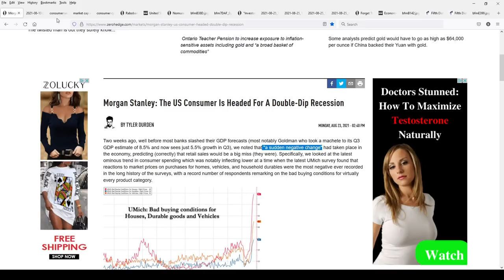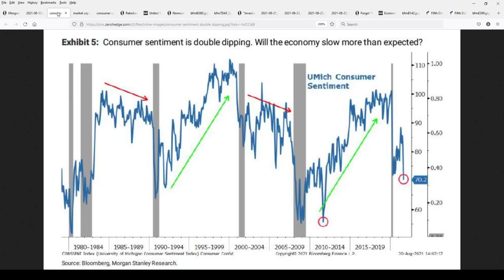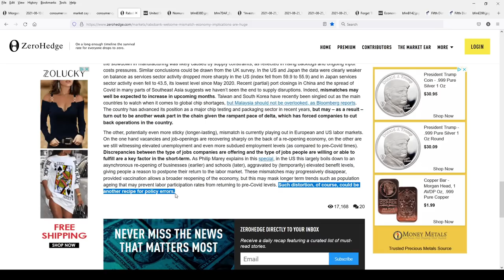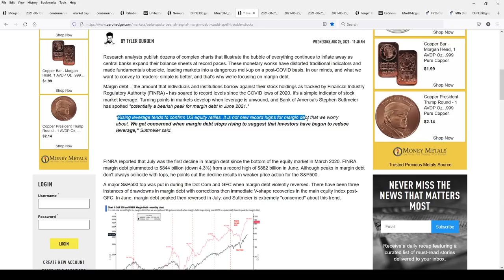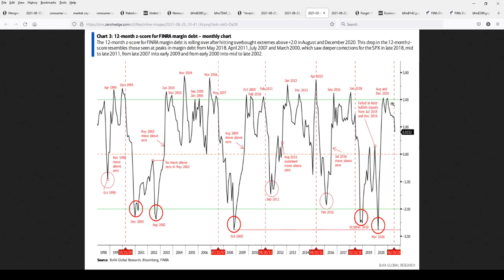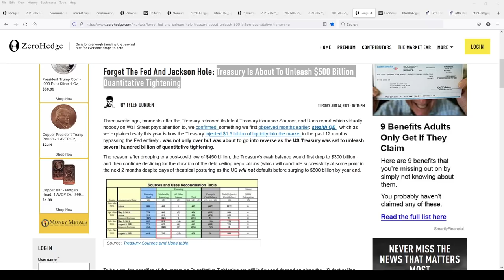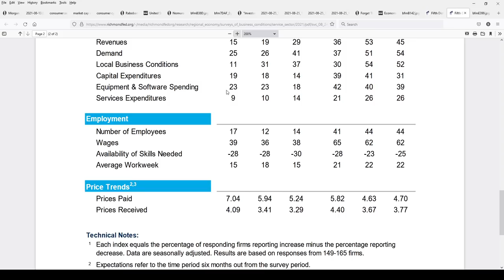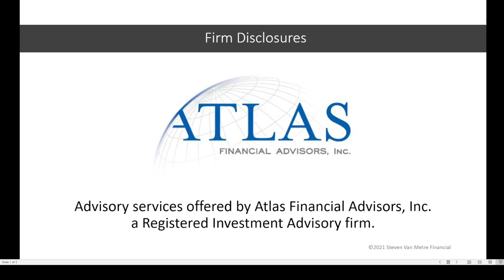Recession Alert! Morgan Stanley, Rabobank, Normura, & BofA Warn Investors a Crash is Coming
In today's show, you will learn why Bank of America analysts think markets are fragile and headed towards a big crash, how the loss of extended unemployment benefits will lead to less consumption, why the CFNAI surged higher in July, how hedge-fund managers are positioned in the futures market, and why an increase in the TGA is neither bond bullish or bearish.